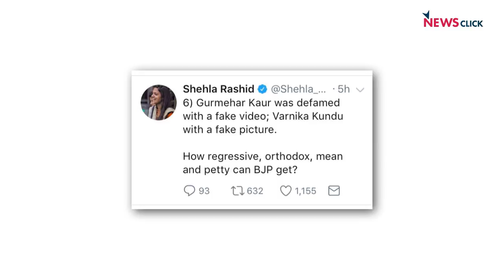The Curious Case of BJP’s Disrespect Towards Women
Chief Minister Manohar Lal Khattar-led BJP government has been talking about the  Beti Bachao- Beti Padhao Campaign but their deed are contradictory in  nature. Chandigarh Police was pressurized to dilute the case against Vikas Barala, son of Subhash Barala, and his friend Ashish Kumar, who were earlier arrested for stalking and intimidating the 29-year-old Varnika Kundu last week.